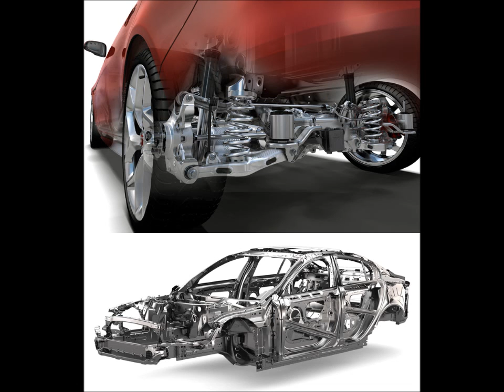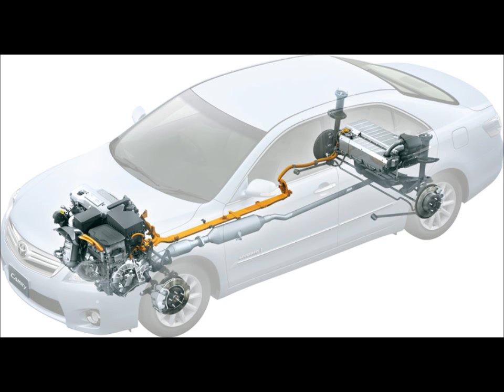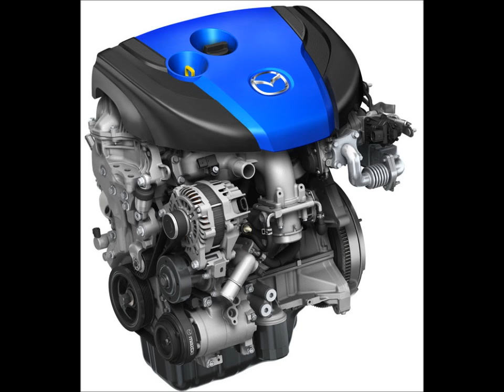DR!VE By Jimmy 13Sep2014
DR!VE By J!MMY 13 Sep2014